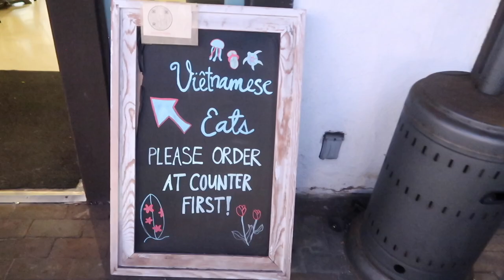Can I Be a YouTuber? Week 8: It's Okay to Change Things Up | Week in Laguna Beach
Can I Be a YouTuber? Week 7: It's Okay to Change Things Up | My Monetization Journey

hi friends! ok - I didn’t even plan to film these. It was meant to be for practice.. but then I thought, why not make it a series! I've been dabbling at this YouTube thing for a while - but only in the last month have I started to take it seriously and by seriously, I mean full-time, all my waking hours, trying to get monetized... the whole shebang!

So - I thought I would start documenting what the "beginning" has been like... because we all have to start somewhere right? Follow along and see where things land! :) I'll be documenting week-to-week for about 12 weeks. Love ya!